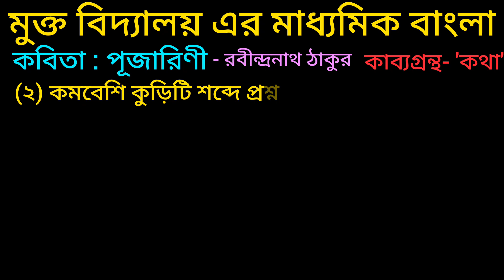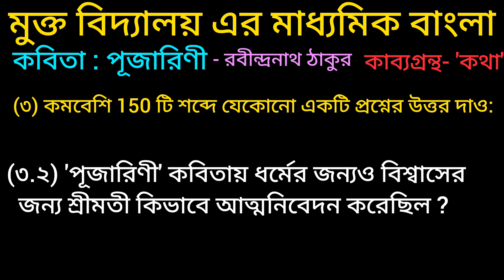পূজারিণী || রবীন্দ্রনাথ ঠাকুর || রবীন্দ্র মুক্ত বিদ্যালয় || বাংলা